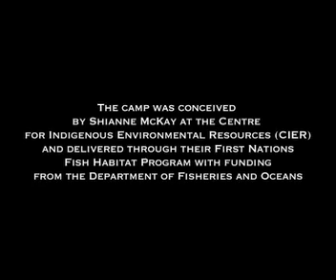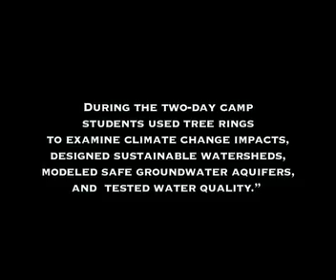Pine Creek Youth and Elder Fish Water Guardians Camp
Students from Pine Creek First Nation and Duck Bay attended a 2-day Youth/Elder Fish Camp hosted in Pine Creek First Nation. The students learned from elders, fishers, and CIER staff about the importance of fish and fish habitat from both cultural and scientific perspectives. A 10 minute video was developed for the students and community to remember their experience.